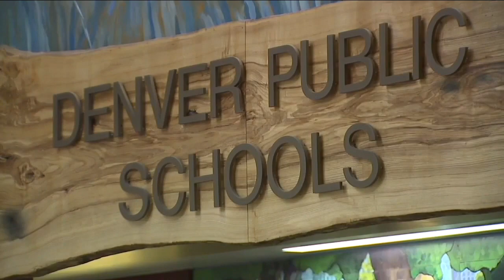Cordova: "I never felt mistreated" at DPS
Superintendent Susana Cordova is leaving for a job in Dallas.